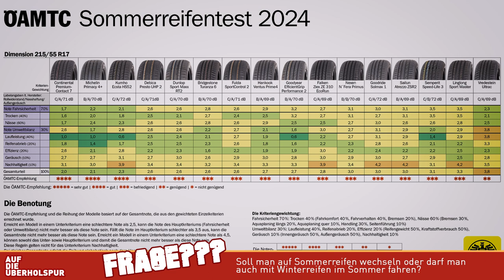Brauchen wir Sommerreifen? Und wenn ja, wie viele?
Ostern ist im Normalfall die Zeit, wenn wir wieder von Winter- auf Sommerreifen wechseln. Wenn jetzt die Winterreifen auf das gesetzliche Minimum heruntergefahren sind, können wir sie noch im Sommer weiter verwenden? Können wir Sommer- und Winterreifen gemeinsam verwenden? Und wenn ja, auf welchen Rädern sollen welche Reifen aufgezogen werden?

Womit machen wir diese Videos?